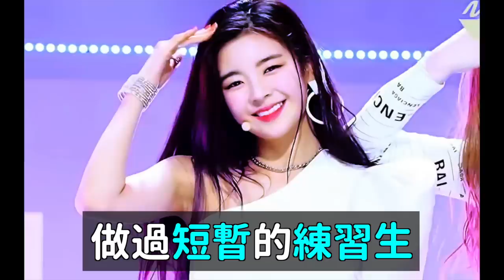出道經歷｜ITZY成員5人 原來是這麼出道的！DenQ